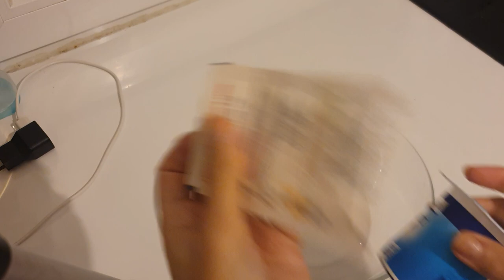BEIGNET FACILE AVEC 2 INGRÉDIENTS